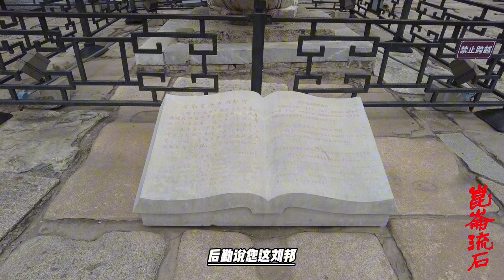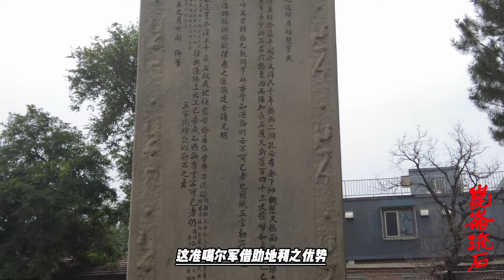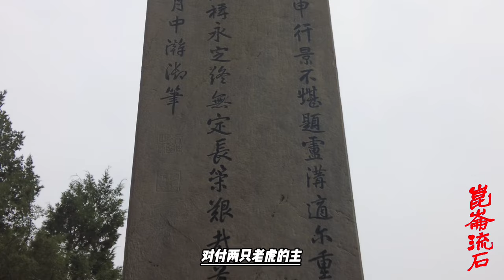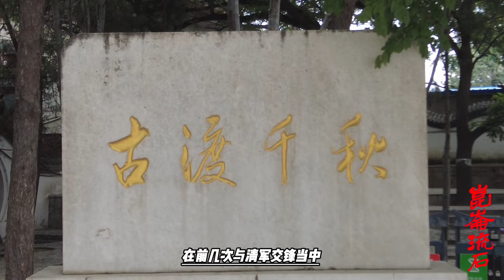大清国最悲伤的战役，八旗死了几万人家家穿孝，雍正皇帝要负全责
二十四日，永国、觉罗海兰、岱豪皆自杀。傅尔丹杂于士伍中突出包围圈。时准军大集，查弼纳、巴赛、达福、马尔萨、舒楞额等将领皆战死。傅尔丹率残兵渡过哈尔噶纳河，退往科布多方向。准军迫至，被击杀500余人。七月初一日，清军仅存2000余人退至科布多